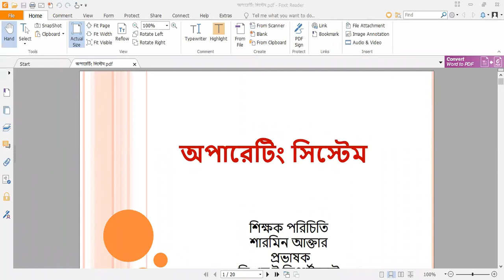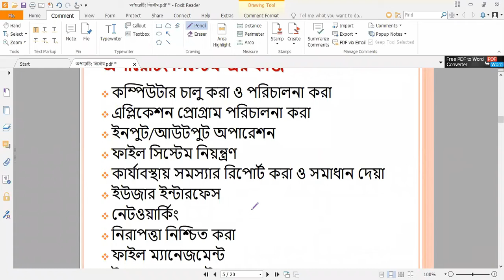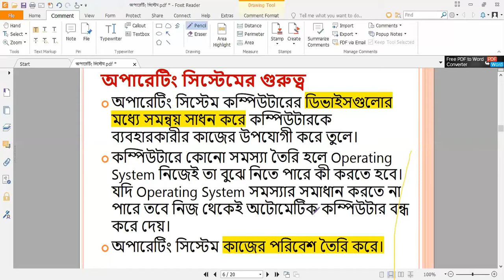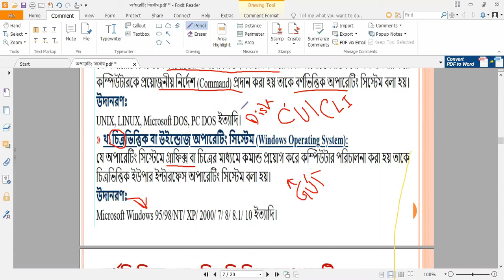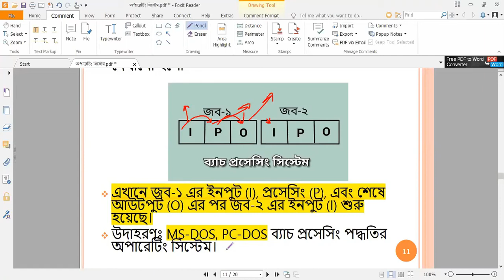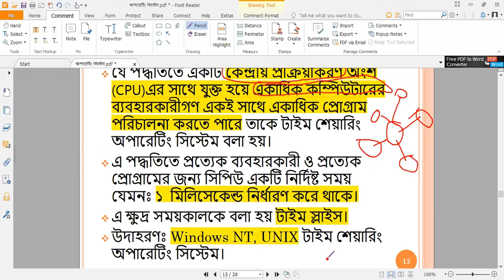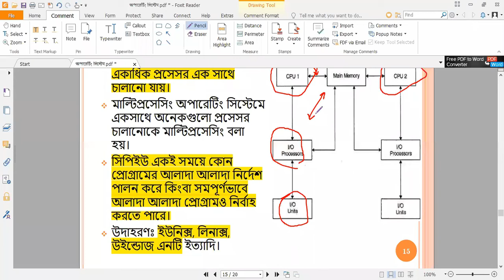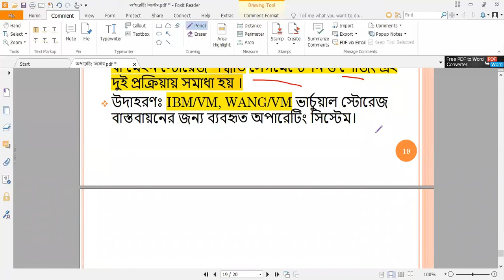OPERATING SYSTEM | Honors ICT Studies | Online Class | Bangla | *2020*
Instructor Name: Sharmin Jui (B.Sc In CSE | M.Sc In IT)